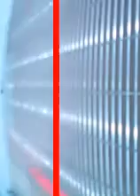video-labeler_videos_20161219_35693